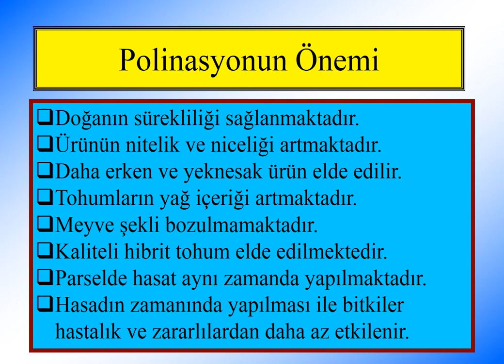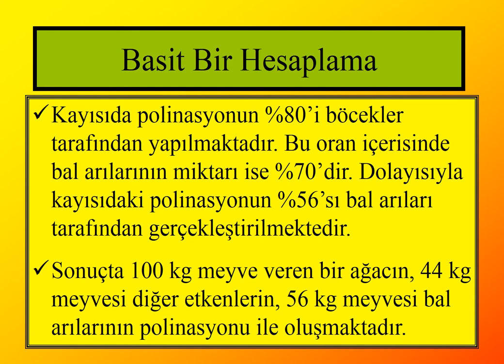70 ARICILIK - TOZLAŞMADA (POLİNASYON) BAL ARILARININ ÖNEMİ